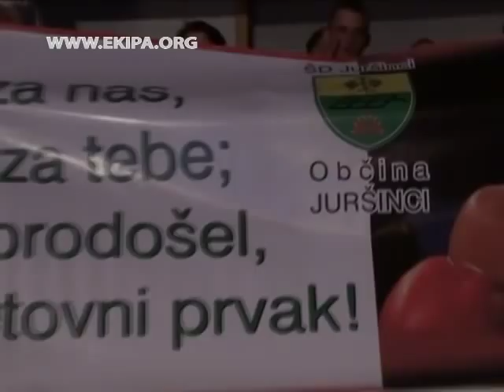Dejan Zavec Vs. Rodolfo Ezequiel Martinez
Dejan Zavec je v zmajevem gnezdu obranil naslov prvaka po verziji IBF.